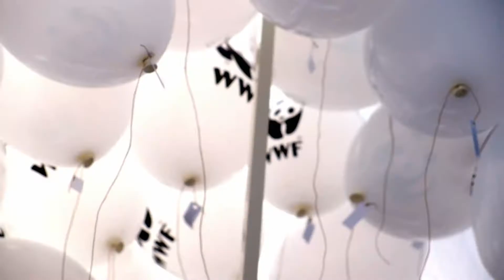Riprenditi l'energia, Seize your Power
Ascolta l'appello di Tasneem Essop (Head of Low Carbon Frameworks Program at WWF International - Global Climate and Energy Initiative) e firma
Investire nei combustibili fossili minaccia il mondo naturale e la stabilità delle comunità e della società umana. Solo investendo nelle rinnovabili potremo costruire un futuro pulito e sostenibile.